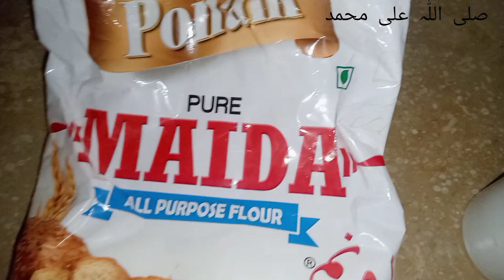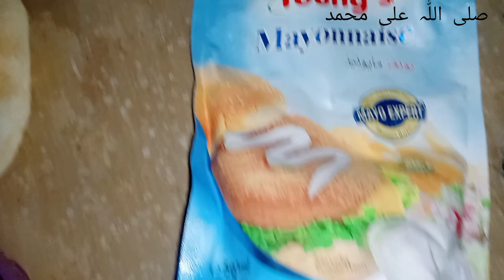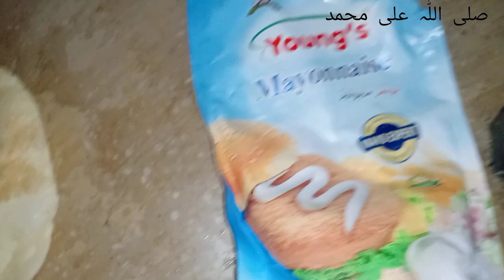Naram Poriya Asani se bnay|Chicken Mayo Roll Recipe